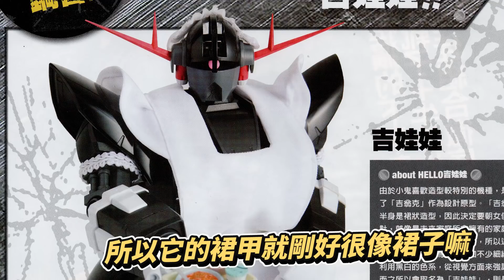【模型vloG】去看發表會還要上台解說? Tamashii Nations 2019發表會 GUNDAM UNIVERSE｜Mr.Joe Hobby.tv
只是去看熱鬧沒想到被抓上台!(誤

本頻道為密斯特喬官方頻道，專門提供模型相關影片．
喜歡的話訂閲此youtube頻道，定期更新模型製作教學影片．

This channel is the official Mr.Joe model studio channel.